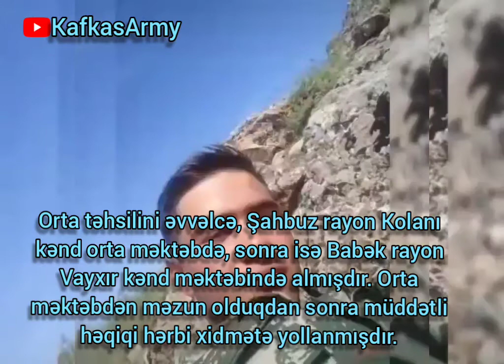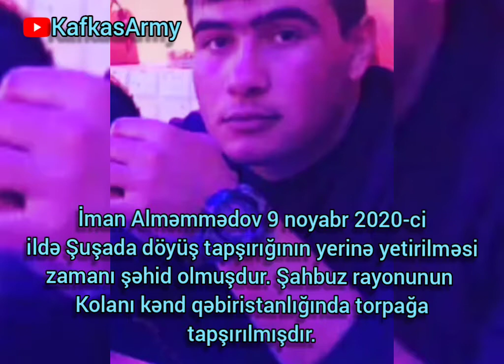Şəhid İman Alməmmədov - Şahbuz , Kolanı kəndi ( Vətən müharibəsi kadrları var )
Şarkı : Lux Aeterna
Sanatçı : Clint Mansell
Albüm : Requiem for a Dream
Yazarlar : Clint Mansell
YouTube'a lisanslayanlar :
WMG (Nonesuch adına); UMPG Publishing, UMPI, BMI - Broadcast Music Inc., LatinAutorPerf, UNIAO BRASILEIRA DE EDITORAS DE MUSICA - UBEM, LatinAutor - UMPG ve 11 Müzik Hakları Topluluğu

Composer: Maria Rubel
Track: Stronger Than Ever
Album: New Era